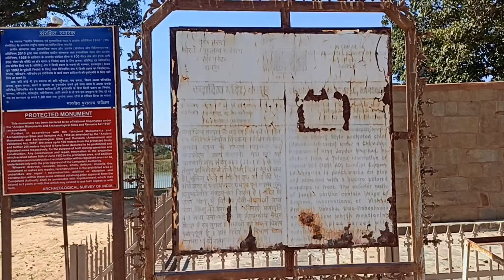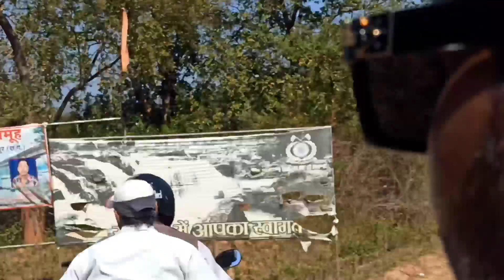Satdhar Waterfall | Khajuraho Mandir | Valentine Day Tour Vlog #2 | Bastar | Vicky & Guriya Vlogs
20 February 2022

Satdhar Waterfall | Khajuraho Mandir | Valentine Day Tour Vlog #2 | Bastar, Chhattisgarh | Vicky & Guriya Vlogs

🌐 My Brother's YouTube Channel Links 🌐
🔴 @Careers Solution 🔴

(For The Best whatsapp status video)

🔴 @Vikrant Production 🔴
(A Collection of Short Film)

🌐 My Brother-in-Law YouTube Channel Links 🌐
🟢 @Sycoginios Gaming 🟢
(For Gaming & Roasting)